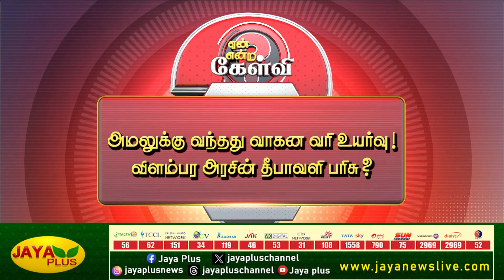வியாபாரிகள் வாழ்வாதாரத்தை உயர்த்த திமுக அரசு முனைப்பு காட்டவில்லை - SM கார்த்திகேயன்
வியாபாரிகள் வாழ்வாதாரத்தை உயர்த்த திமுக அரசு முனைப்பு காட்டவில்லை - SM கார்த்திகேயன் , தமிழ்நாடு வியாபாரிகள் சங்க பேரவை | YeanEndraKelvi | Jaya Plus